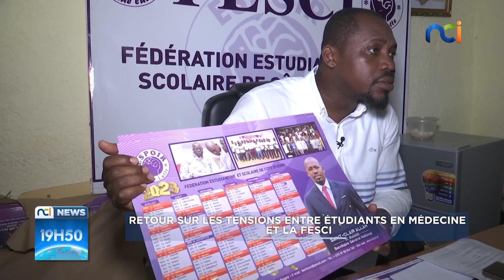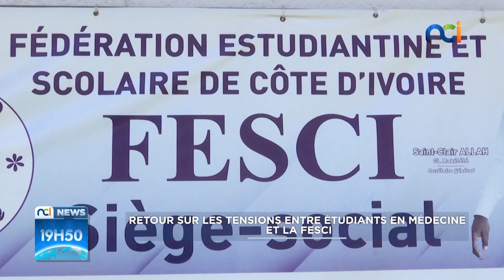NCI News | Retour sur les tensions entre étudiants en médecine et la FESCI